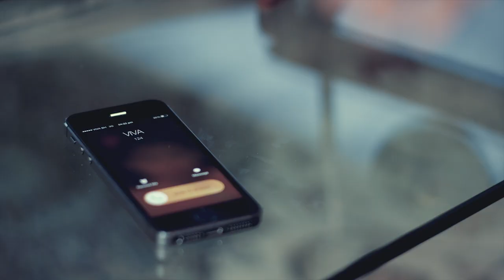VIVA Unlimited Postpaid Offer